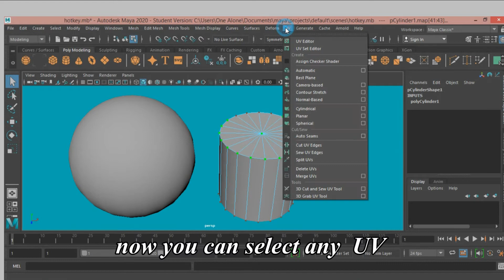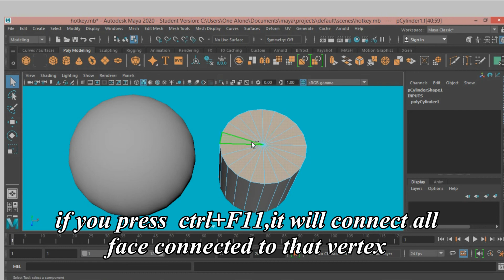Maya 2020 tutorial--Modeling toolkit shortcut keys--hot keys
Maya 2020 tutorial--Modeling shortcut keys--hot keys

edge selection shortcut keys--hot keys

,face selection shortcut keys--hot keys,

uv selection shortcut keys--hot key,

 vertex selection shortcut keys--hot keys,

object selection shortcut keys--hot keys,